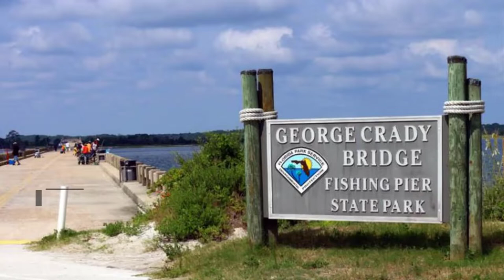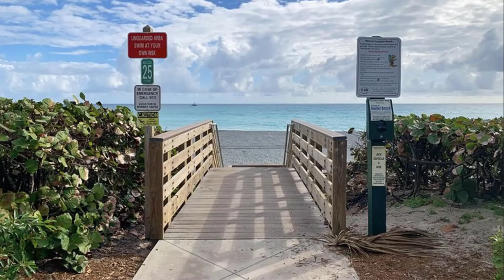15 Best Fishing Spots in Florida to Catch Tons of Fishes! (2022)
Florida is a coastal heaven that features some of the most popular coastal cities and beaches in the world. These coastal cities offer a lively environment and a vibrant lifestyle.

Moreover, Florida’s beaches attract millions of visitors each year due to their stunning entertainment facilities. But alongside these vibrant beaches and relaxing shorelines, Florida is also home to beautiful state parks and massive piers.

These parks and piers offer fun outdoor activities like kayaking, canoeing and surf fishing, and are full of different species of fish. So, here is the compiled list of the best fishing spots in Florida.